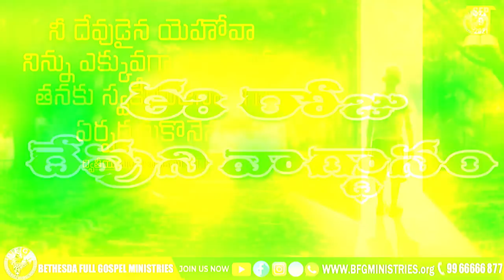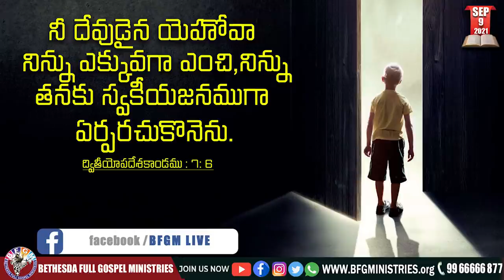Today's promise 09.09.2021 | BFGM LIVE